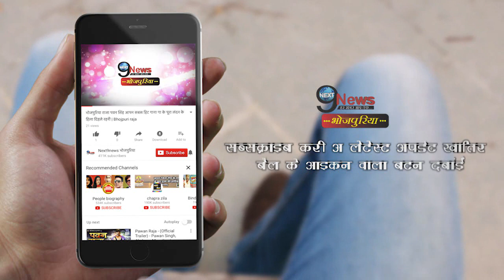शुभी शर्मा को अवार्ड मिलने पर खुश हुए खेसारीलाल, काजल को हुई जलन | Kajal Raghwani jealous